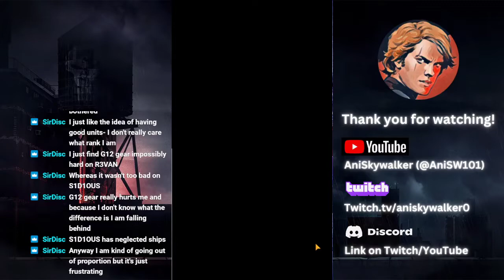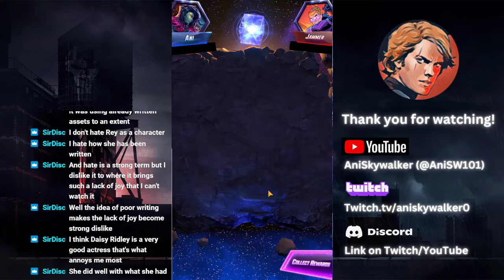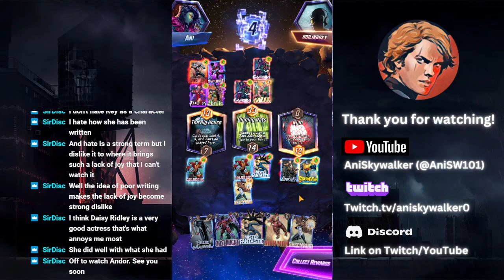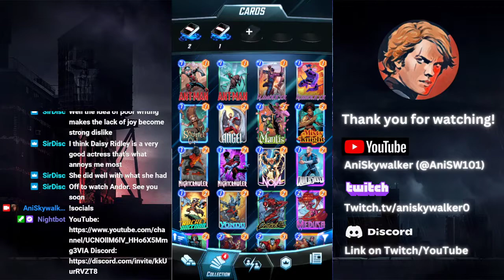Trying To Find Elektra (Stream 1 - P2) | Marvel Snap